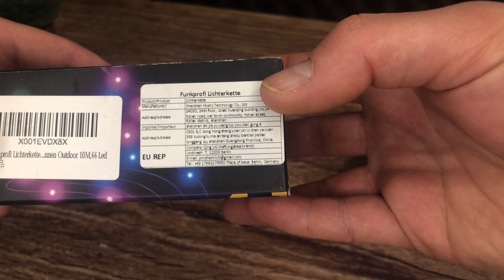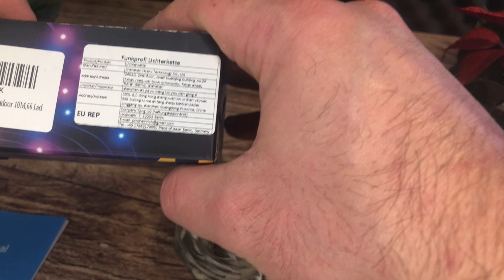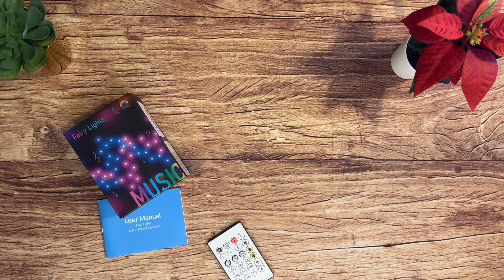La féérie de Noël en cheap ? - Chaine lumineuse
Lien Amazon